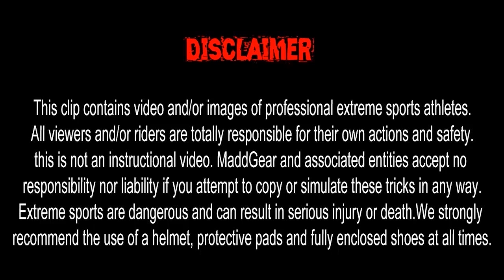Ryan Williams | Meet Your Idol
Ryan Williams | Meet Your Idol - 10 year old scooter rider Trejan Wilms from Hamburg (Germany), was surprised by his idol Ryan Williams at his local skatepark in Australia while he was taking a trip around Australia. Trejan won first place on famous German TV Show grabbing himself this amazing surprise.

 Thanks to Madd Gear and the TV-Channel ZDF for making it possible.

 Song: La Tartine – Hangover
♫ Support The Producer ♫